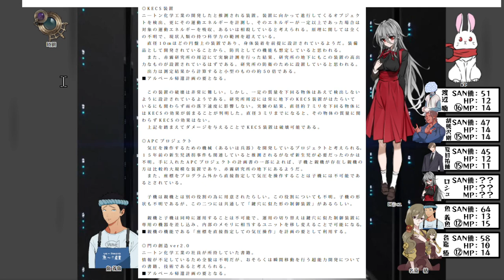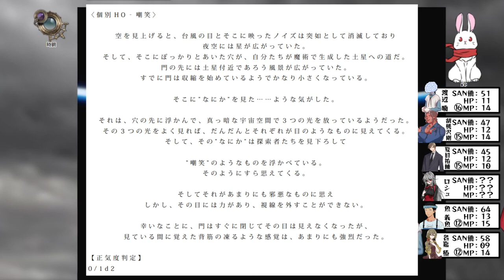【CoC台風の目】5人合わせてサンタさんだ！！！！！【クトゥルフ神話TRPGリプレイ】[酢]13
＊今回からミスはない！はず・・・・もうクライマックスなんですけどね。

クトゥルフ神話TRPG「台風の目」でみんなで遊んだよ。
ちなみに遊んだのは２０２３年の１月だよ。一年経つ前に投稿できてよかった～～～。
いつかとらぺちゃんがイラスト付きリプレイ動画を上げてくれるはずだけど、とりあえず私の方でリプレイ動画として投稿していこうと思うよ。
この時やったくるみちゃんがうるさすぎて、ご近所さんから苦情来ました。
それ以降は一度も言われていません。つまり相当楽しんでたってコト。
すんごい楽しいシナリオだったのでよかったら最後まで見てね。

【出演】(敬称略)
ひなぴよ[酢]◇胡桃沢 剛(くるみざわ つよし)
オネエ、やるわよ～～～ッッッ♡SIZ18の屈強なオネエつれてきました、
ゲイバーの店長です。このキャラクター今でも大好きです。

・優月◇夏目 祐介(なつめ ゆうすけ)

・無能【ゲーム脳ちゃんねる 】◇渡辺 喃(わたなべ だん)
だんちゃん、めちゃくちゃイイ男の匂いがするのよね・・・あたしのいい男レーダーがビンビンに反応してるわ♡なんかすんごい被り物してて個性的よね♡

・とらぺちぃの◇名嘉 椿(なき つばき)
椿ちゃんとはお友達よ💛アタシの亡き親友のお嫁さんなの♡

・ごどぜ◇魚 義魚(さかな よしうお)
うおちゃんよ💛よく家にお魚を仕入れてくれるわ♡そのお魚で作る「くさや」が格別なのよ～～♡

自称TRPG大好きおじさん。我らがパパ。
テトメトさんのRPからはTRPGへの愛を感じるので本当に好き。